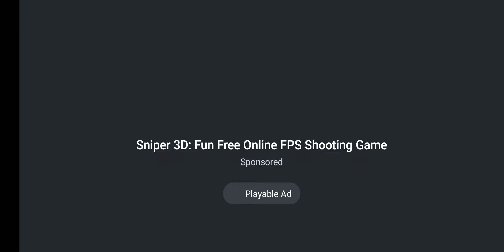NEVER ENDING ROAD/CAR STUNT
Watch newest video

Connect us